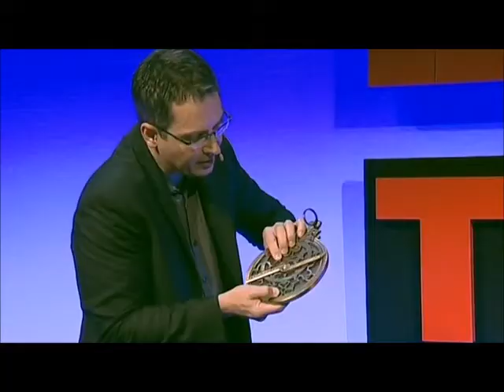Astrolabe TW en short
Description and use of an Astrolabe.
An astrolabe is a very ancient astronomical computer for solving problems relating to time (what time is it ?) and the position of the Sun and stars in the sky.
The history of the astrolabe begins more than two thousand years ago.
The principles of the astrolabe projection (stereographic projection) were known before 150 B.C., and true astrolabes were made before A.D. 400.